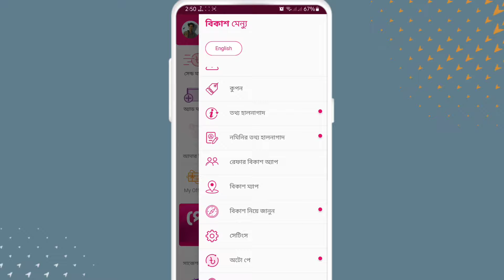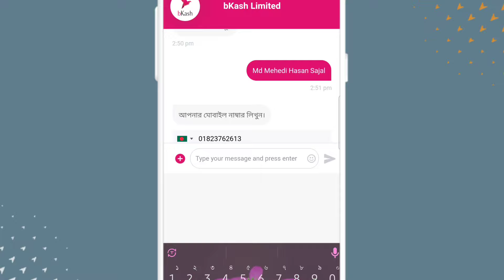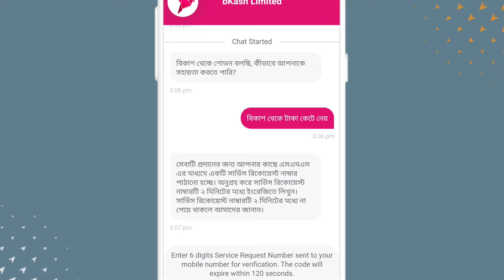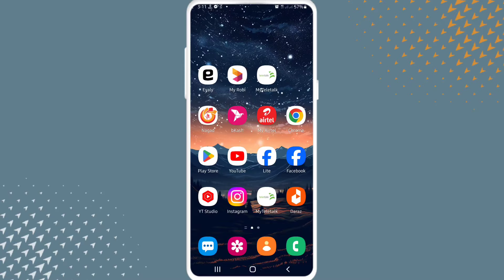বিকাশ থেকে টাকা কেটে নেয় কেন|বিকাশ থেকে টাকা কেটে নিলে কি করবো|বিকাশে টাকা কেটে নিলে কি করতে হবে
বিকাশ থেকে টাকা কেটে নিলে কি করবো,বিকাশে টাকা কেটে নিলে কি করতে হবে,bkash theke taka kete niche,সাবস্ক্রিপশন পেমেন্ট মানে কি,বিকাশ সাবস্ক্রিপশন পেমেন্ট অফ,bkash nagorik subscription off,bkash theke taka kete nay keno,বিকাশ থেকে টাকা কাটা বন্ধ করার উপায়